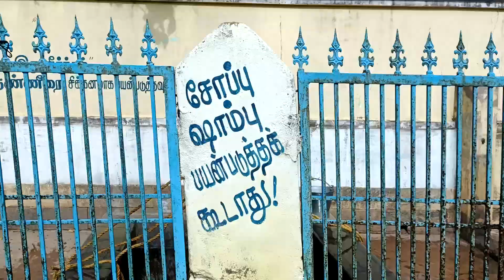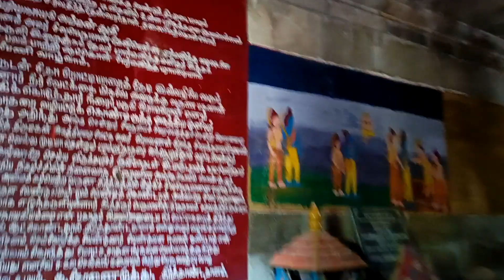Theerithandathanam | Sivan Kovil | SP Pantinam